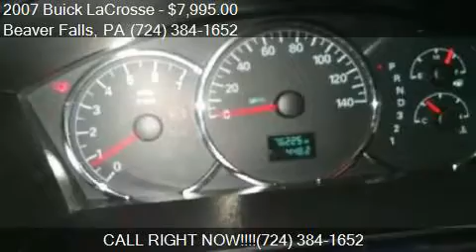2007 Buick LaCrosse CX 4dr Sedan for sale in Beaver Falls, P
This 2007 Buick LaCrosse CX 4dr Sedan is for sale in Beaver Falls, PA 15010 at Ross Hill Automotive.

Engine: 3.8L V6 Natural Aspiration
Transmission: Automatic 4-Speed
Color: beige
Mileage: 76225
Contact Ross Hill Automotive 400 Darlington Road Beaver Falls, PA 15010 to test drive this 2007 Buick LaCrosse CX 4dr Sedan today.